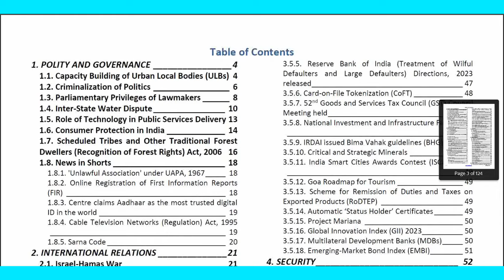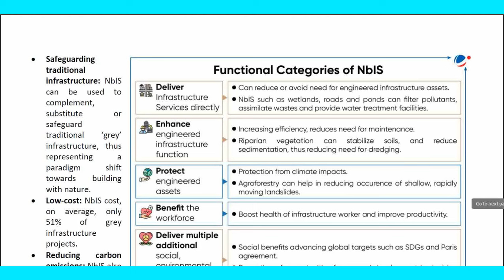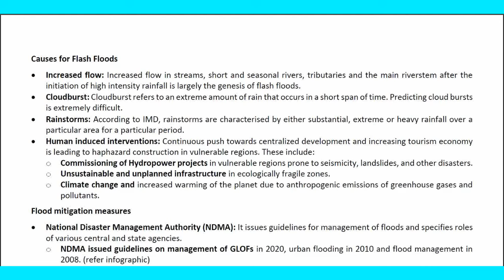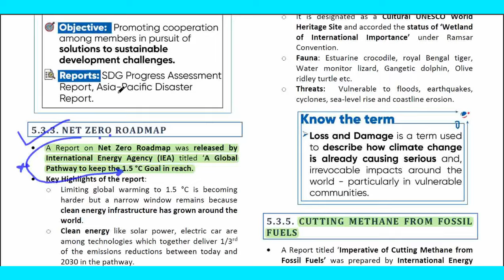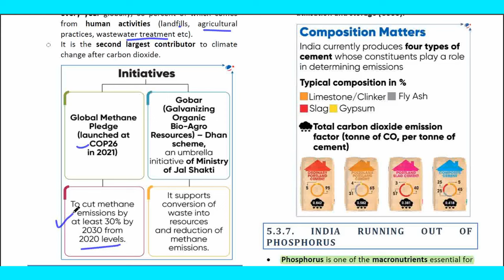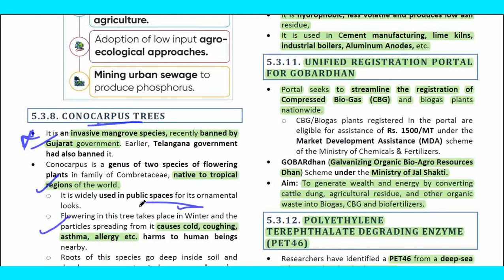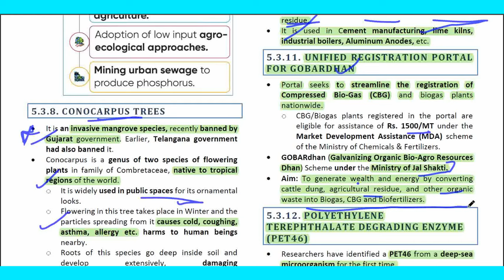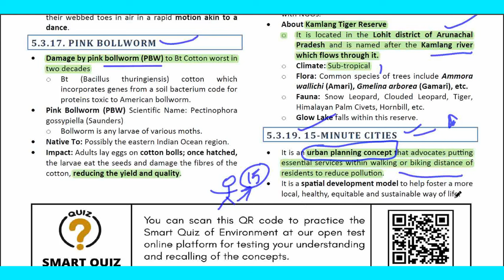October 2023 |Part 4|Environment|Vision IAS Monthly Current Affairs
5. ENVIRONMENT ________________________ 57
5.1. Global Infrastructure Resilience ___________ 57
5.2. Glacial Lake Outburst Flood (GLOF) _________ 59
5.3. News in Shorts _________________________ 61
5.3.1. Coral Reef Breakthrough __________________ 61
5.3.2. Sustainable Finance ______________________ 61
5.3.3. Net Zero Roadmap _______________________ 62
5.3.4. Climate Impact, loss & damage in Sundarbans _ 62
5.3.5. Cutting Methane from Fossil Fuels ___________ 62
5.3.6. Decarbonisation of the Cement Industry ______ 63
5.3.7. India running out of Phosphorus ____________ 63
5.3.8. Conocarpus Trees ________________________ 64
5.3.9. Amazon River Basin ______________________ 64
5.3.10. Petroleum Coke or Pet Coke ______________ 64
5.3.11. Unified Registration Portal for GOBARdhan___ 64
5.3.12. Polyethylene Terephthalate degrading enzyme
(PET46) _____________________________________ 64
5.3.13. Manis Mysteria (newly discovered species of
Pangolin) ____________________________________ 65
5.3.14. Damselfly species _______________________ 65
5.3.15. Fish Mint ______________________________ 65
5.3.16. Dancing Frogs __________________________ 65
5.3.17. Pink Bollworm __________________________ 66
5.3.18. Kamlang Tiger Reserve ___________________ 66
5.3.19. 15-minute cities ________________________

"Best Motivation to crack UPSC is to study daily and that too dedicatedly."

Rest this magazine is belong to vision IAS only. I am just giving my personal view as per mu understanding, if you want you can directly go to their website for learning purpose, as it is freely available over vision ias website , hence I am providing it to you.

 The aspirants are advised to watch the entire Vision IAS monthly magazine for a better understanding of Current Affairs articles.